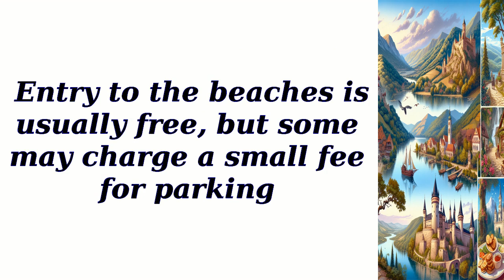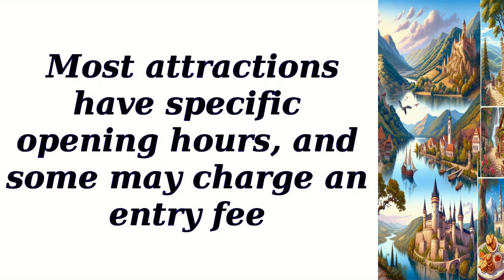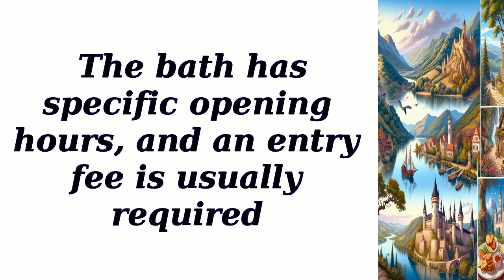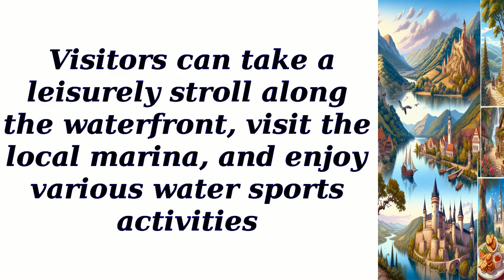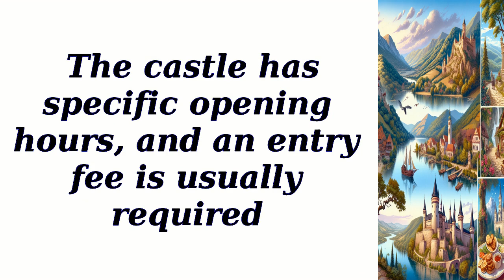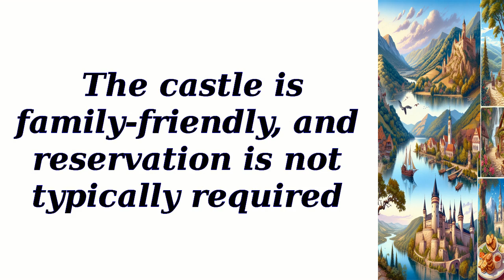All best places to visit in Somogy